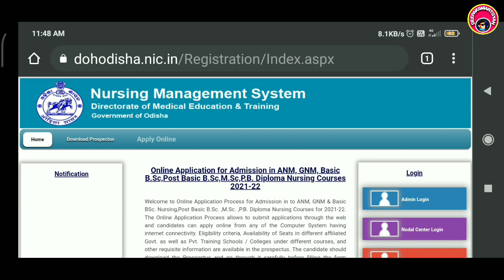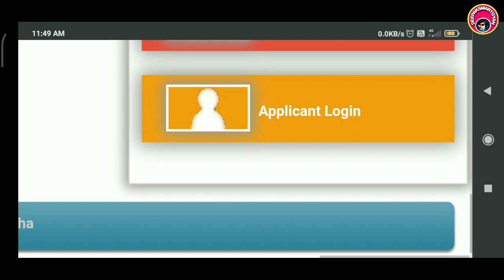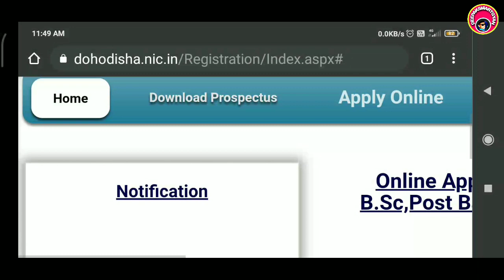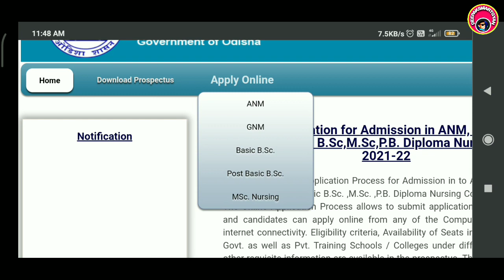Odisha Nursing Course Admission 2021/22 big update apply now ANM GNM BSC PBBSC MSC apply most imp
Application form & notification👇👇👇

ଭିଡିଓ କୁ ସମ୍ପୂର୍ଣ୍ଣ ଦେଖିକି ଆବେଦନ କରନ୍ତୁ ଯଦି କିଛି ଅସୁବିଧା ହୁଏ ତେବେ 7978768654  ଯୋଗ ଯୋଗ କରନ୍ତୁ ଧନ୍ୟବାଦ
Thanks